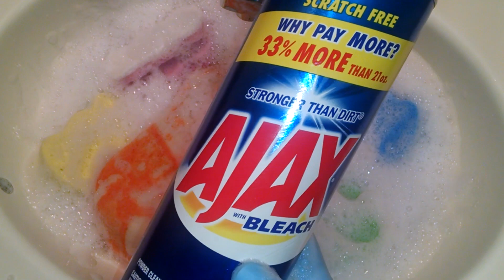Full Bottle of Lavender Shine Multi Purpose Cleaner | ASMR CLEANING / SPONGES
Hey, ScrubBunnies ! Happy Sunday! I hope you're having a great day so far. Today's video is another asmronebottle video.. you guys seem to enjoy them, so, expect to see more in the future! Also, if you have any products in mind that you'd like me to review, please leave them below as well.

PRODUCTS USED:
- Lavender Shine Multi Purpose Cleaner
- Ajax Cleanser
- Dawn 'Apple Blossom' Antibacterial Dishwashing Liquid

A lot of you said you would be interested in seeing other videos from me, so that's where I'll post anything else apart from cleaning. 😊 The channel is called 'Hey Say', (say is a nickname I've had since I was a little kid). I hope to see you guys there! The link is below. 😘⬇